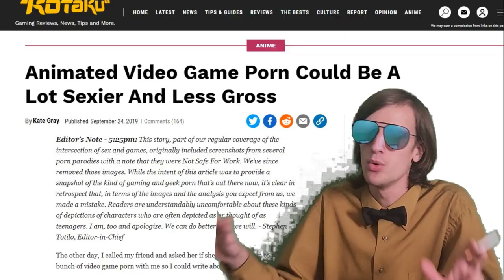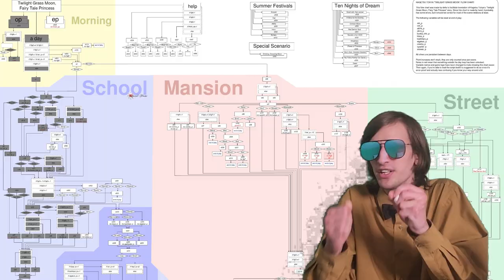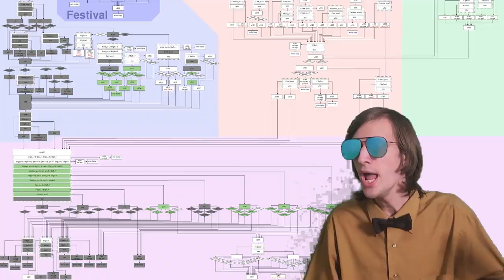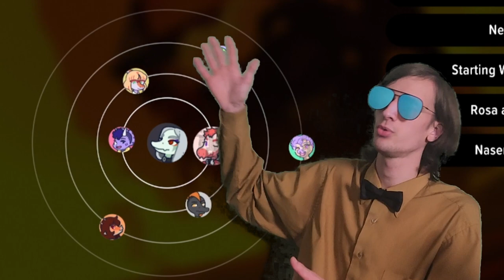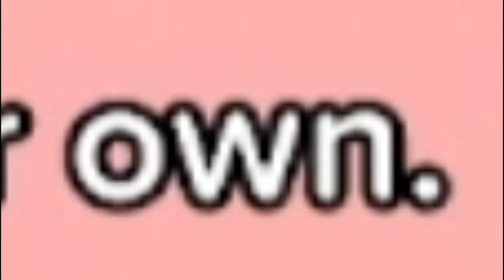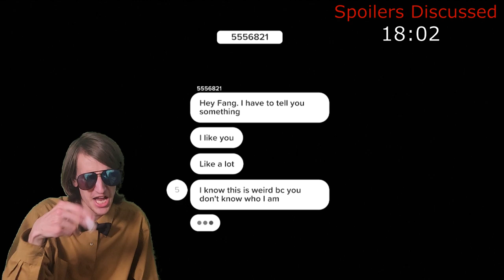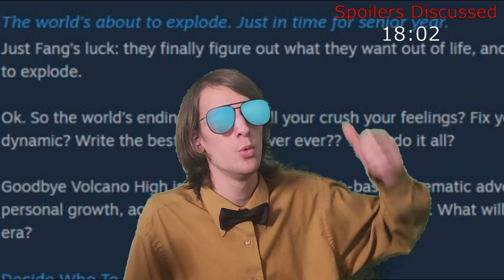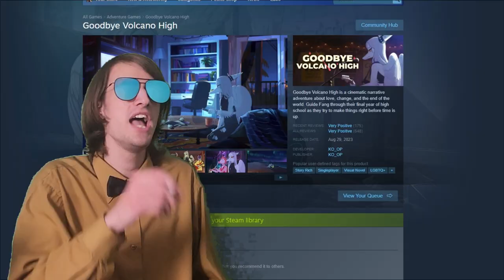Goodbye Volcano High - An Honest and Unironic Review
Goodbye Volcano High wooooo it's out boys about time let's goooooo